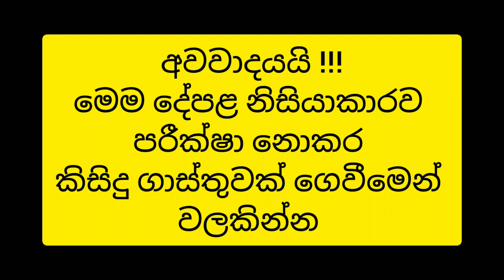මේක මගහැරුනොත් අපරාදේ හිතෙනවාමයි | Beautiful house design | Small house for sale | PB Home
BRAND NEW HOUSE FOR SALE IN ATHURUGIRIYA KOROTHOTA

P-12.5
3 BEDROOM
2BATHROOM
SERVANT  BATHROOM

1350SQFT
HOT WATER
PANTRY CUPBOARD WITH BURNER COOKER
LARGE GARDEN
CCTV SYSTEM
ROLLER SHUTTER
VEHICLE PARKING

LAKS-230